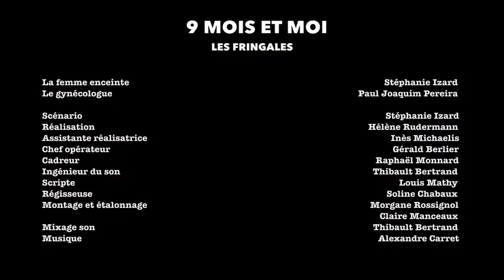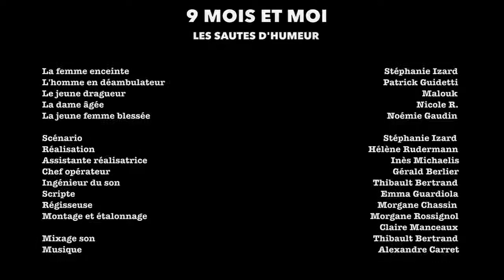2019 - 9 MOIS ET MOI (ÉPISODES 5, 6 & 7)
Nutritionniste